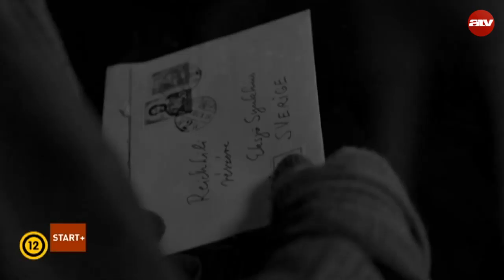Hajnali láz: decembertől a mozikban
A Start Plusz vendégei Piti Emőke, a Hajnali Láz főszereplője és Schruff Milán, a Hajnali Láz főszereplője.